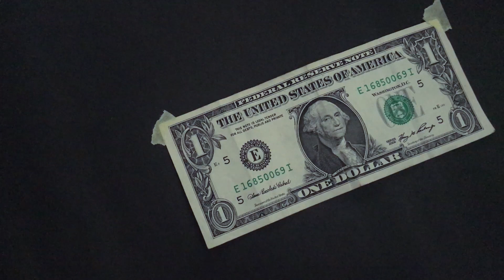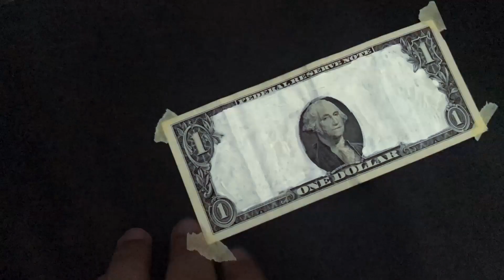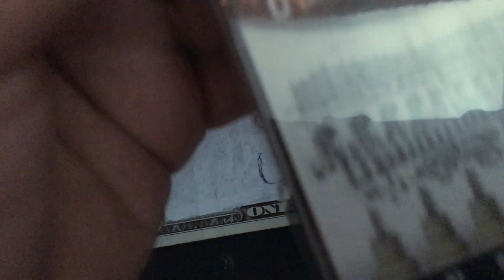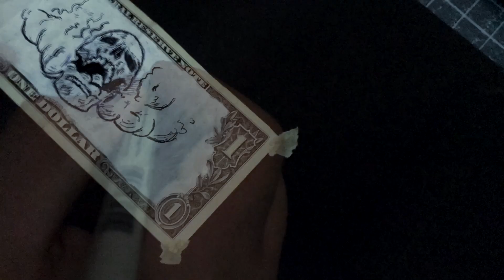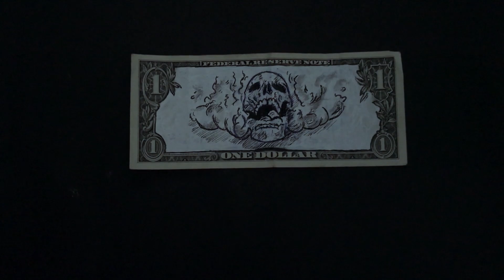!رسمت فوق دولار حقيقي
مرحبااا شبااب هاذي تجربة جديدة استعملت دولار ورسمت عليه

Material

Darwent eraser
faber castell eraser
touchfine markrs

GOAL...